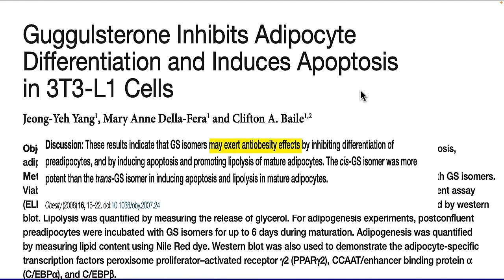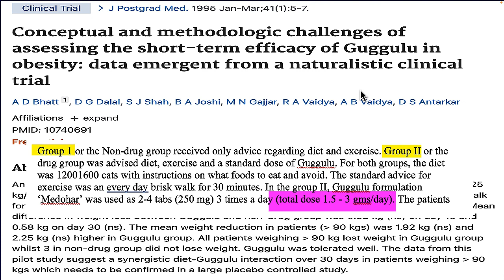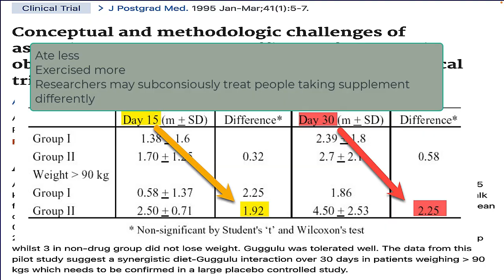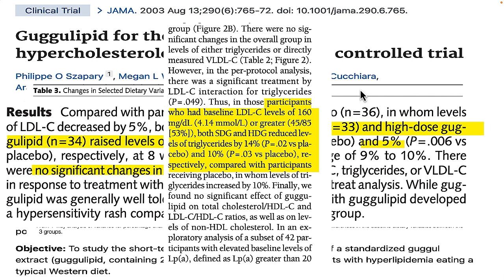Guggul & Weight Loss: The Proof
Guggul is the sap-like resin of the Commiphora mukul tree, which is native to India. Guggul has been used since at least 1700 BC to help several health conditions ranging from cancer, elevated cholesterol, and liver problems, and some even say it helps with weight loss too.  These effects are usually attributed to a plant sterol compound in guggle called guggulsterone. In this video see the clinical proof for guggle helping promote weight loss in people.

Key Takeaways
1 some feel guggul increases thyroid hormone via increasing iodine absorption. This needs to be confirmed in humans.
2 Guggul may reduce body weight after just one month, according to one small clinical trial. However, this was not a placebo-controlled intervention.
3 In another clinical trial, guggul did not lead to any significant weight loss in people with elevated cholesterol levels who took 1000mg to 2000 mg for two months.
4 Given its popularity, there is surprisingly little interest in the US for testing the effectiveness of guggle for weight loss.

🔴🔴 🔴Things used to make this video:
1 Lot’s of work
2 This video editing software
3 This Microphone
4 This computer